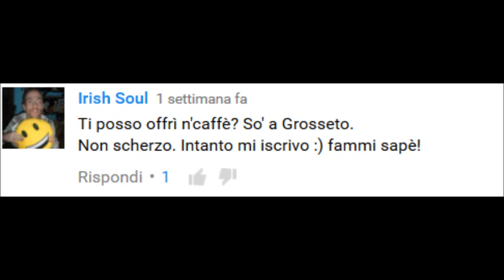♚SONO USCITO CON UN CONTE!!! ♚ - VLOG #3 del 31.03.16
NUOVO VLOG!!!
Era da tanto che non ne facevo uno, ed oggi si è presentata l'occasione!
Vi faccio conoscere un grande uomo ed artista, Conte Max in arte, appunto.
ΞΞΞ
CONTATTI / CONTACTS:♢  Tsu @irishman90